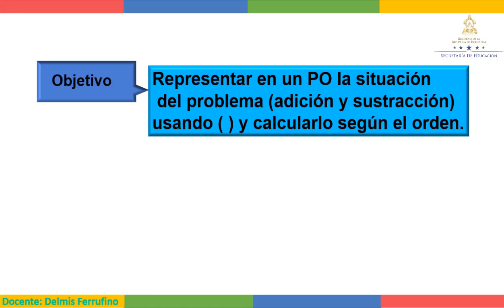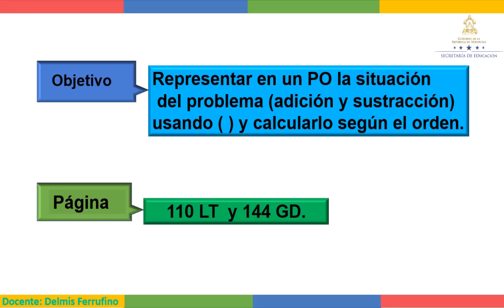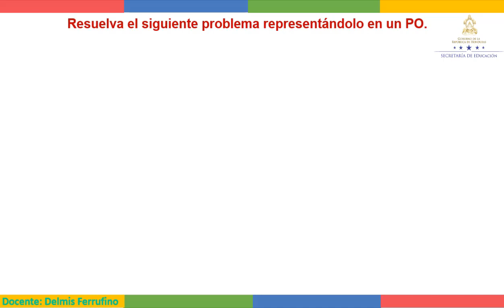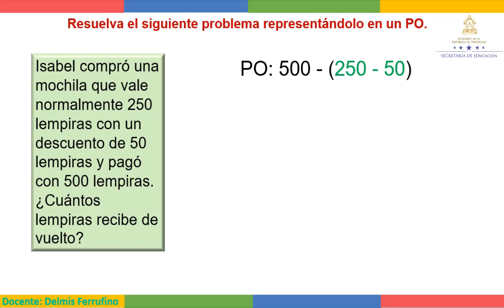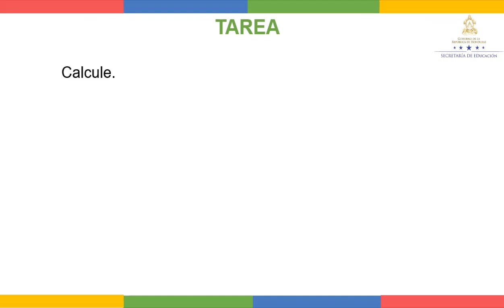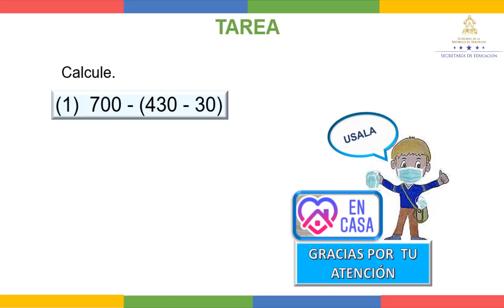Cálculo según el orden clase 2 - Tercer Grado - Matemáticas